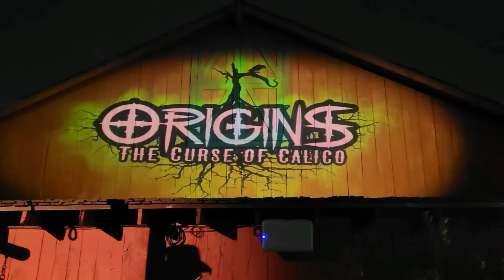Knott's Scary Farm 2021 - GHOST TOWN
Knott's Scary Farm Ghost Town 2021

I Can't get enough of this place! I'm gonna be really bummed when this Halloween season is over!